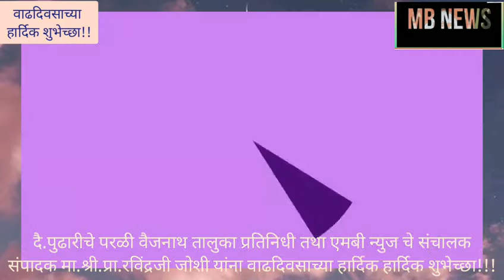MB NEWS- 🏵️ मा.प्रा.रविंद्र जोशी यांना वाढदिवसाच्या हार्दिक शुभेच्छा!!🔸 MB NEWS ला Subscribe करा.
🏵️ *मा.प्रा.रविंद्र जोशी यांना वाढदिवसाच्या हार्दिक शुभेच्छा!*